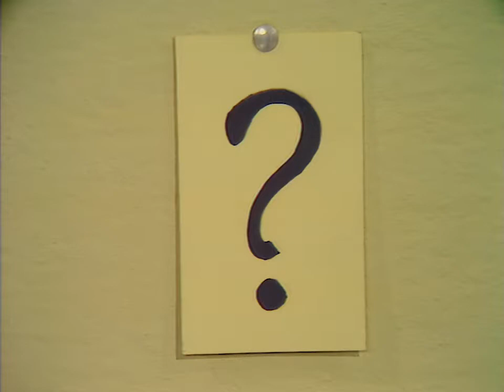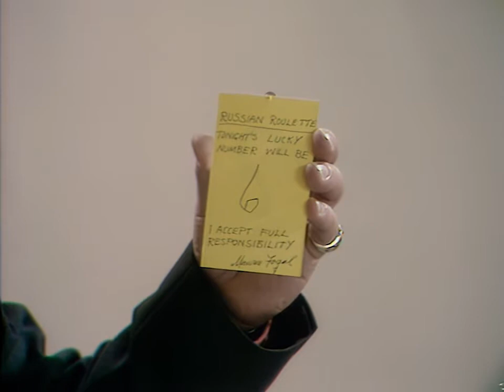Maurice Fogel magician performs Russian Roulette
Russian roulette as family entertainment back in 1971. Maurice Fogel  is simply the master.